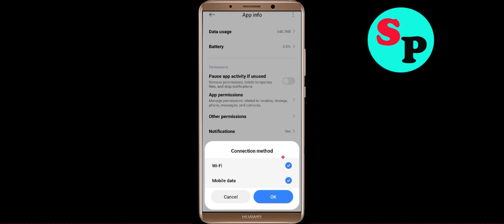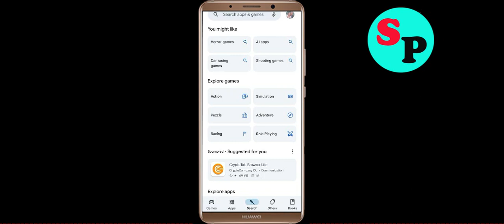Fix Hospital Frenzy App Login Error | Problem Logging in to Hospital Frenzy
In this video i am going to show you how to fix Hospital Frenzy App Login Error | Problem Logging in toHospital Frenzy? in Android